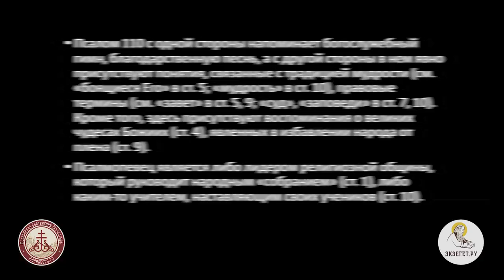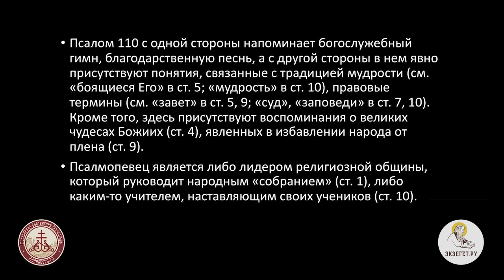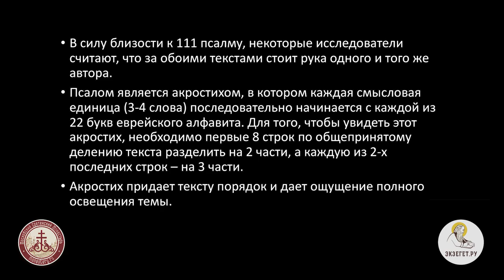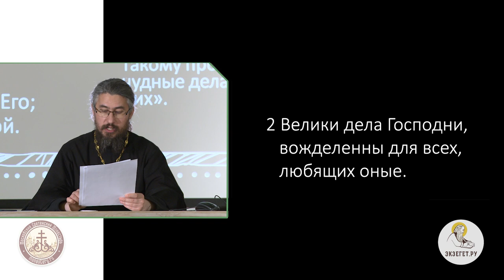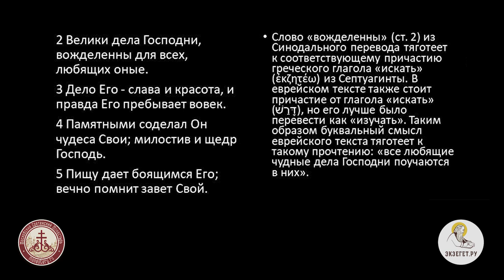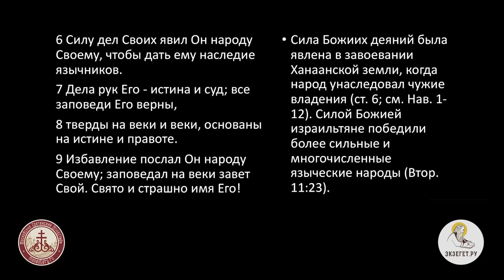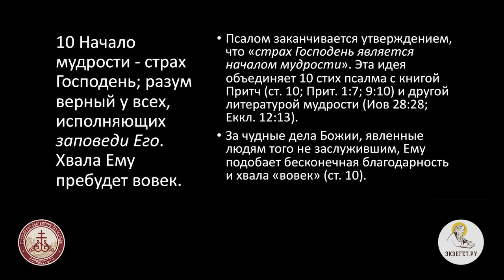Псалтирь. Псалом 110. Иеромонах Ириней (Пиковский).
Псалом 110-й с одной стороны напоминает богослужебный гимн, благодарственную песнь, а с другой стороны в нем явно присутствует понятие, связанное с традицией мудрости.
Кроме того, здесь присутствуют воспоминания о великих чудесах Божиих, явленных в избавлении народа израильского от плена.
Псалмопевец является либо лидером религиозной общины, который руководит народным собранием, либо каким-то учителем, наставляющим своих учеников.